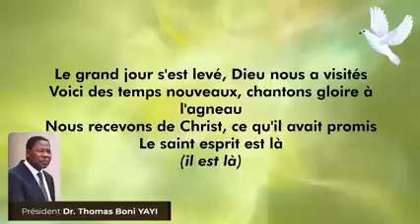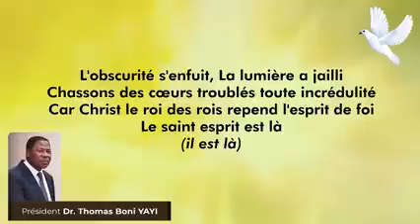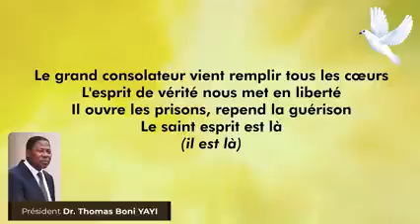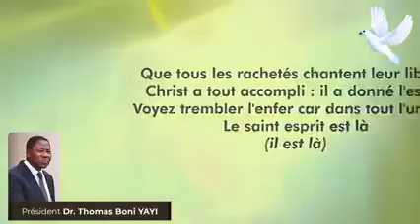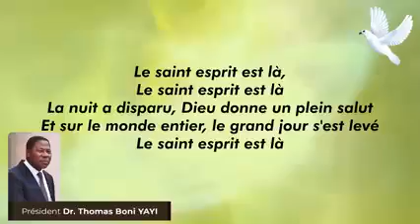Le grand jour s'est levé || Président Dr. Thomas Boni Yayi